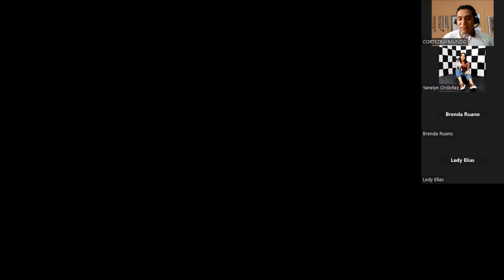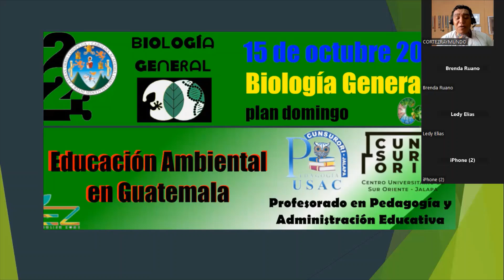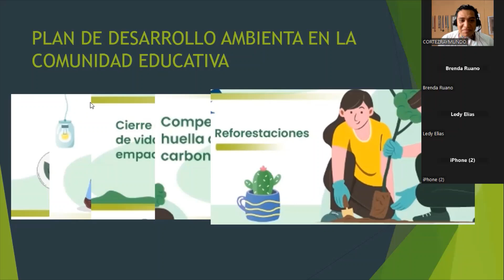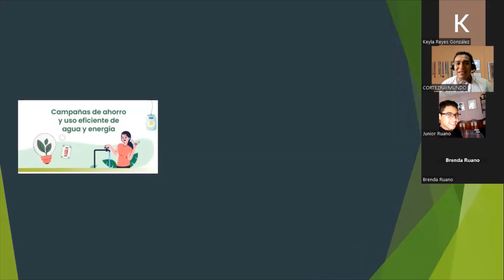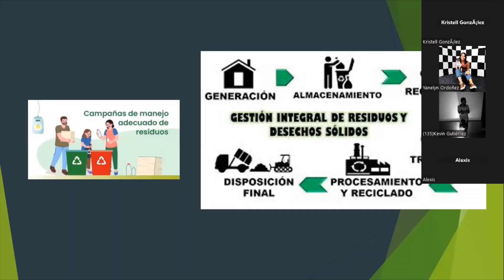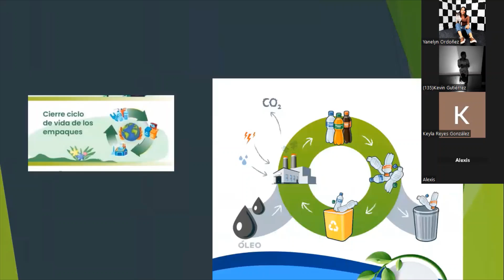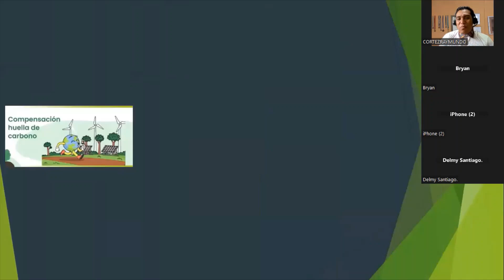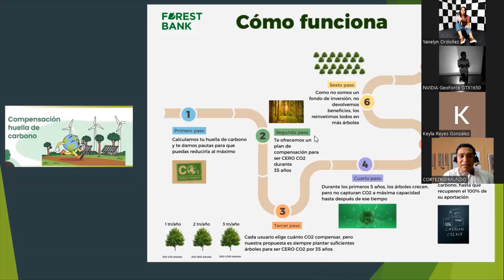PLAN ESCOLAR DE CONTINGENCIA AMBIENTAL